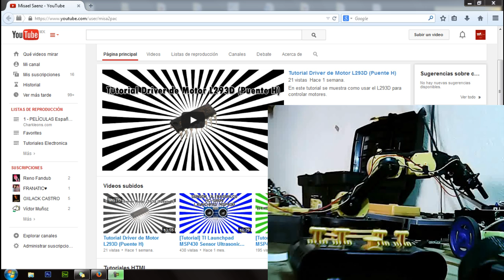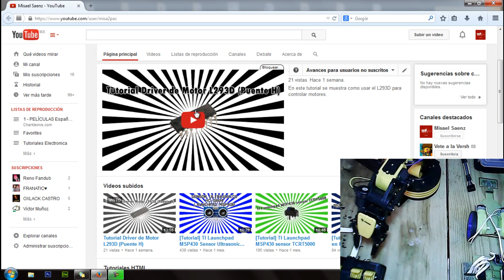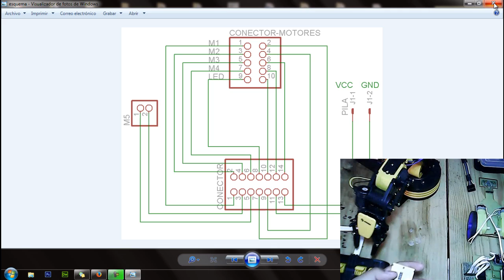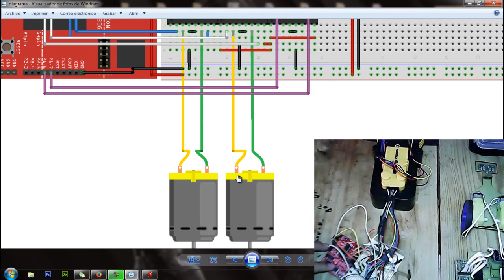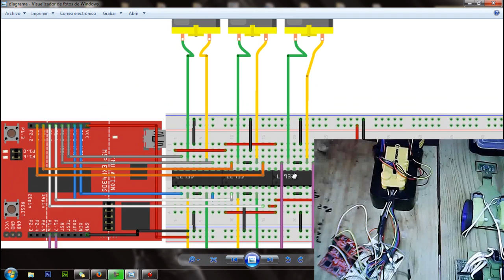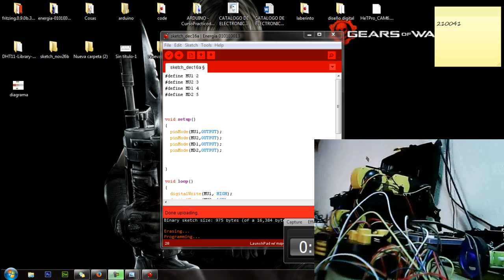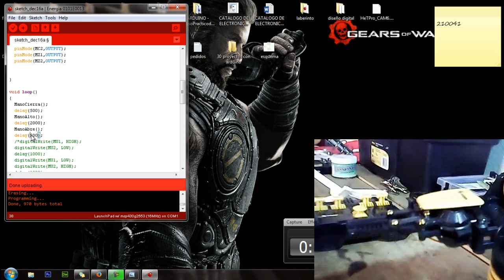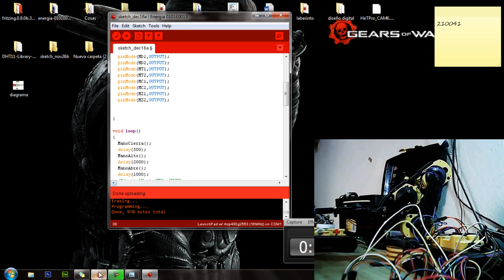[Tutorial] Controlar Brazo Mecanico K-680 con el MSP430G2 y L293D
En este tutorial se muestra como controlar el brazo k-680 con la computadora usando el microcontrolador MSP430G2 y los driver de motor L293D.